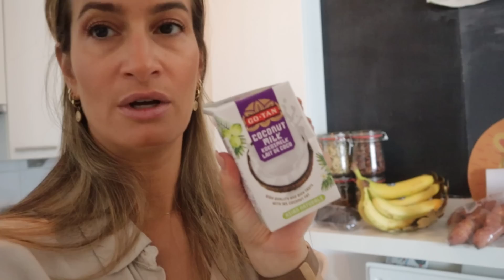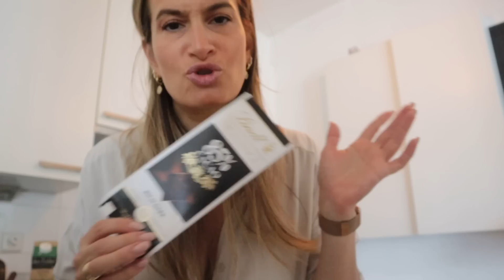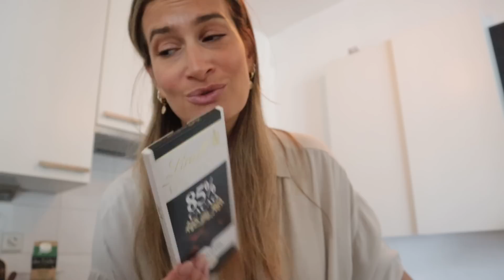FIZ UM TESTE DE GRAVIDEZ, OS ÚLTIMOS DIAS DELES NA HOLANDA 😩 e muito mais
▪️ Restaurante do marido | @cafemartinot
                                                 Moreelsestraat 3
                                                 1071 BJ  AMSTERDAM